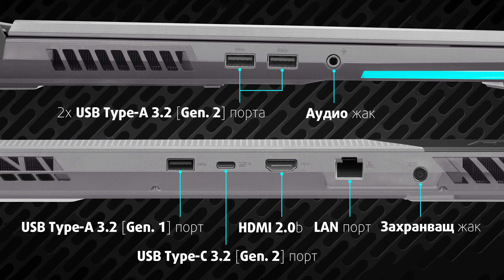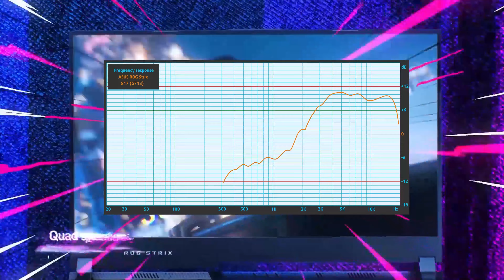ASUS Bulgaria - ROG STRIX G17 (G713) - Review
Мощта, фокусирана в ROG Strix G17, прецизира и вдига нивото на гейминг изживяването с Windows 10. Високопроизводителният процесор AMD Ryzen™ и графичната карта GeForce RTX™ се справят с всичко – от играене до изпълнение на много задачи наведнъж, бързо и безпроблемно.